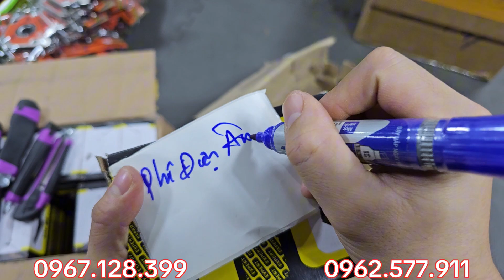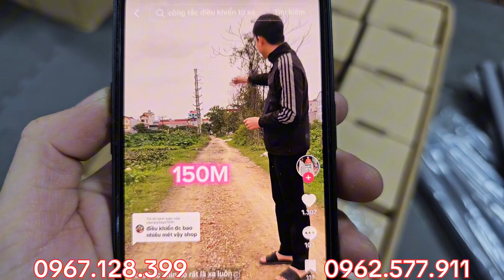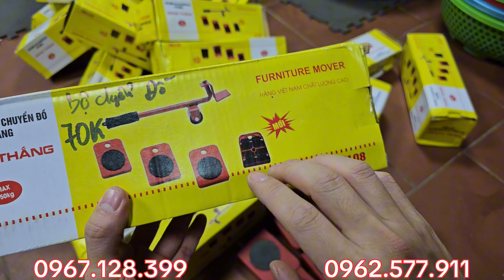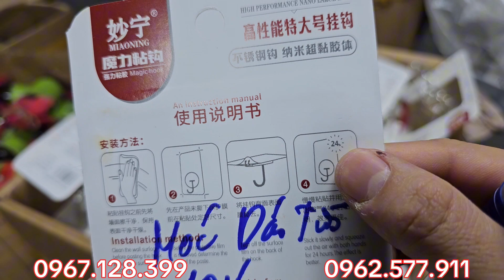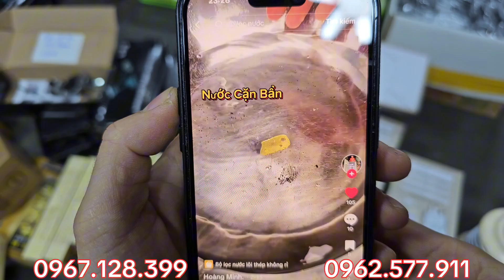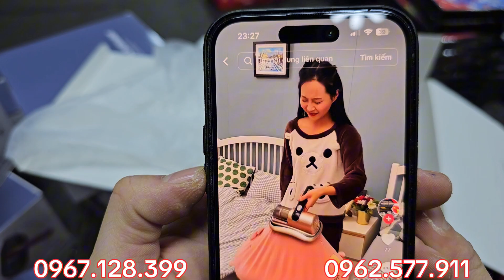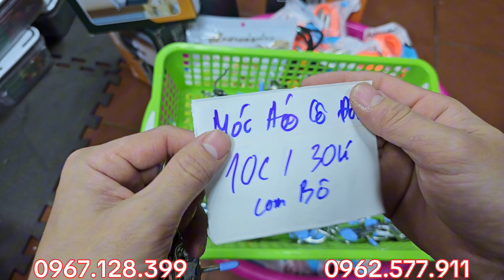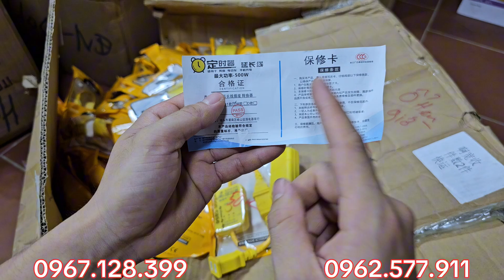hàng nhật bãi, bộ điều khiển từ xa 100m, bút thử điện thông mạch nhật